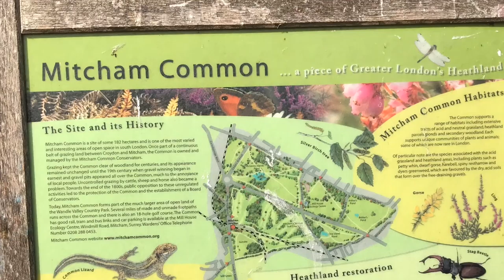Football pitch to Heathland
On Mitcham Common, former football pitches were converted in various places by planting, such as this one near Windmill Road, which became a heathland with heather.